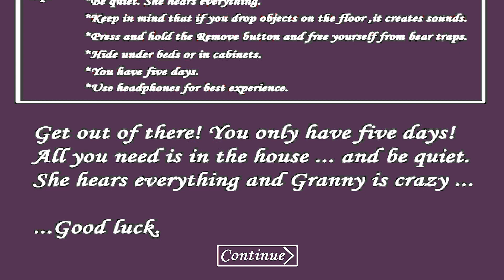Granny Chapter 1 Escape Car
Granny Chapter 1 Escape Car| granny chapter 1 escape| Granny Chapter 1

Granny Live Gaming|Granny Gameplay video Live|Horror Escape Game

Hello guys today I am going to Escape from granny House.This Game is best horror game Techno gamerz and Triggerd insan also play this game

               (Thank you all yt family 🙏❤️)